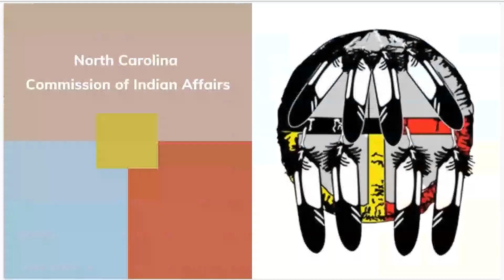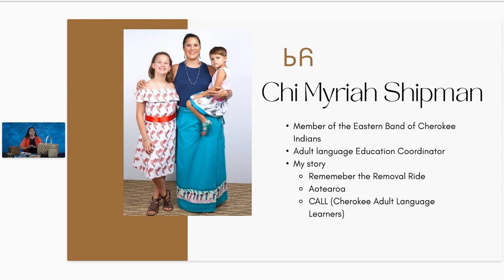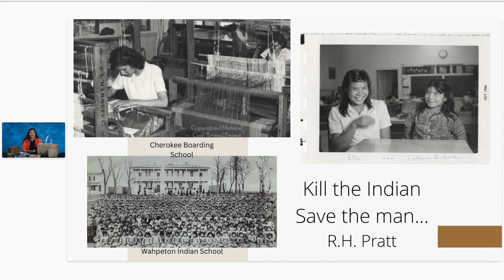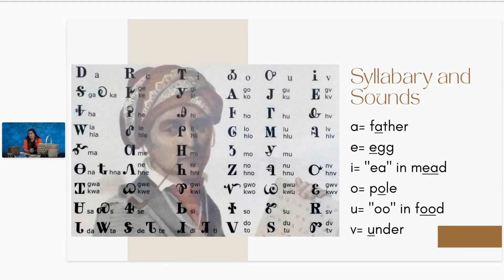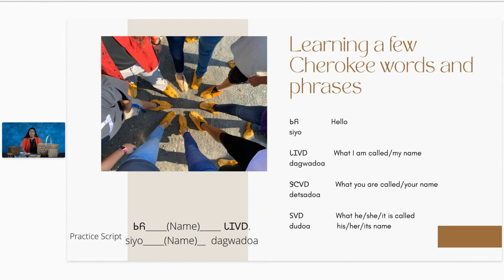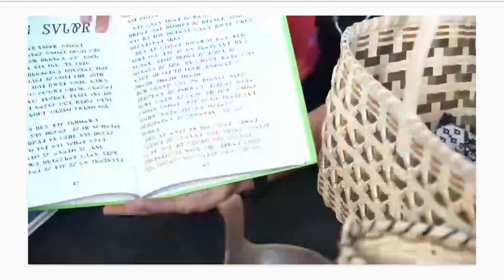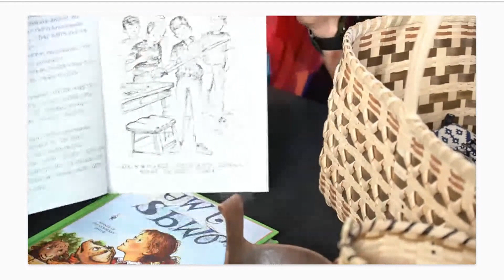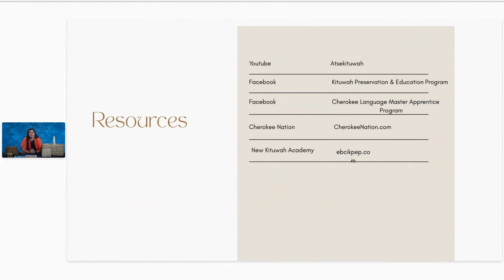Chi Shipman, Cherokee Language and Culture - 2023 American Indian Heritage Celebration Education Day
On November 17, 2023, Chi Shipman, a member of the Eastern Band of Cherokee Indians, presented at the American Indian Heritage Celebration Education Day. Shipman is an educator, storyteller, and cultural specialist. She regularly presents on Cherokee culture and legends.